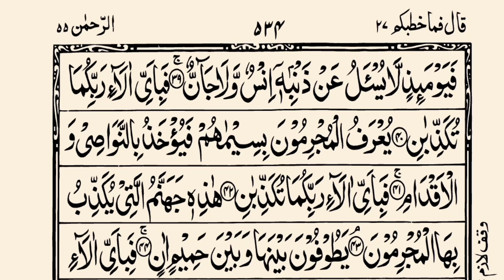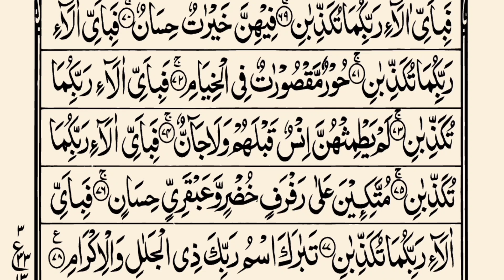Surah Rahman Style Shaikh Sudais | By Qari Manzoor Alam Qasmi | سورةالرحمن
Reciter ... Qari Manzoor Alam Qasmi Imam Dubai United Arab Emirates

1.                 Al-Fatihah (The Opening)
2.                 Al-Baqarah (The Cow)
3.                 Al-'Imran (The Family of Amran)
4.                 An-Nisa' (The Women)
5.                 Al-Ma'idah (The Food)
6.                 Al-An'am (The Cattle)
7.                 Al-A'raf (The Elevated Places)
8.                 Al-Anfal (Voluntary Gifts)
9.                 Al-Bara'at / At-Taubah(The Immunity)
10.               Yunus (Jonah)
11.               Hud (Hud)
12.               Yusuf (Joseph)
13.               Ar-Ra'd (The Thunder)
14.               Ibrahim (Abraham)
15.               Al-Hijr (The Rock)
16.               An-Nahl (The Bee)
17.               Bani Isra'il (The Israelites)
18.               Al-Kahf (The Cave)
19.               Maryam (Mary)
20.               Ta Ha (Ta Ha)
21.               Al-Anbiya' (The Prophets)
22.               Al-Hajj (The Pilgrimage)
23.               Al-Mu'minun (The Believers)
24.               An-Nur (The Light)
25.               Al-Furqan (The Discrimination)
26.               Ash-Shu'ara' (The Poets)
27.               An-Naml (The Naml)
28.               Al-Qasas (The Narrative)
29.               Al-'Ankabut (The Spider)
30.               Ar-Rum (The Romans)
31.               Luqman (Luqman)
32.               As-Sajdah (The Adoration)
33.               Al-Ahzab (The Allies)
34.               Al-Saba' (The Saba')
35.               Al-Fatir (The Originator)
36.               Ya Sin (Ya Sin)
37.               As-Saffat (Those Ranging in Ranks)
38.               Sad (Sad)
39.               Az-Zumar (The Companies)
40.               Al-Mu'min (The Believer)
41.               Ha Mim (Ha Mim)
42.               Ash-Shura (Counsel)
43.               Az-Zukhruf (Gold)
44.               Ad-Dukhan (The Drought)
45.               Al-Jathiyah (The Kneeling)
46.               Al-Ahqaf (The Sandhills)
47.               Muhammad (Muhammad)
48.               Al-Fath (The Victory)
49.               Al-Hujurat (The Apartments)
50.               Qaf (Qaf)
51.               Ad-Dhariyat (The Scatterers)
52.               At-Tur (The Mountain)
53.               An-Najm (The Star)
54.               Al-Qamar (The Moon)
55.               Ar-Rahman (The Beneficent)
56.               Al-Waqi'ah (The Event)
57.               Al-Hadid (Iron)
94.               Al-Inshirah (The Expansion)
95.               At-Tin (The Fig)
96.               Al-'Alaq (The Clot)
97.               Al-Qadr (The Majesty)
98.               Al-Bayyinah (The Clear Evidence)
99.               Al-Zilzal (The Shaking)
100.            Al-'Adiyat (The Assaulters)
101.            Al-Qari'ah (The Calamity)
102.            At-Takathur (The Abundance of Wealth)
103.            Al-'Asr (The Time)
104.            Al-Humazah (The Slanderer)
105.            Al-Fil (The Elephant)
106.            Al-Quraish (The Quraish)
107.            Al-Ma'un (Acts of Kindness)
108.            Al-Kauthar (The Abundance of Good)
109.            Al-Kafirun (The Disbelievers)
110.            An-Nasr (The Help)
111.            Al-Lahab (The Flame)
112.            Al-Ikhlas (The Unity)
113.            Al-Falaq (The Dawn)
114.            An-Nas (The Men)